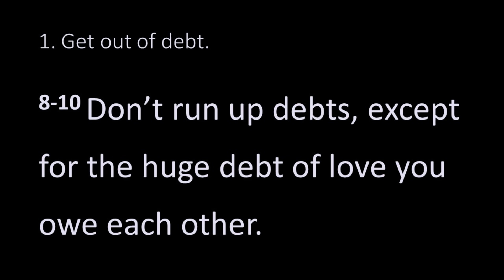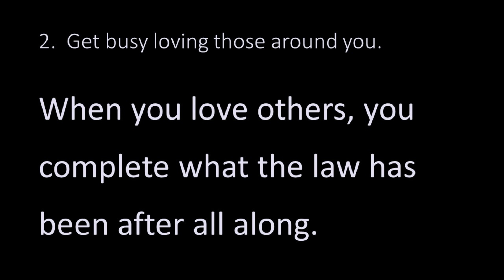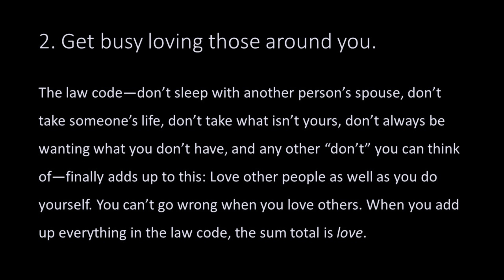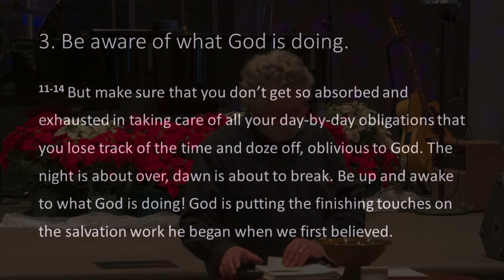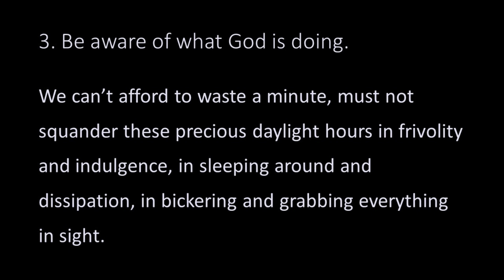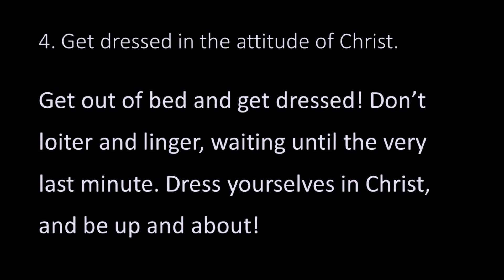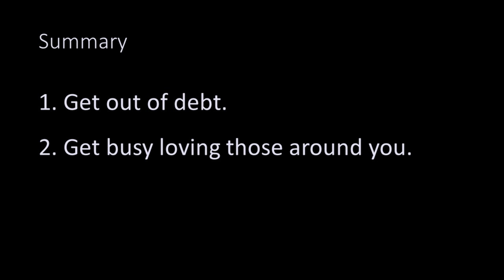A Better New Year